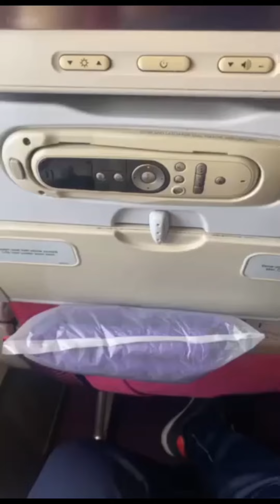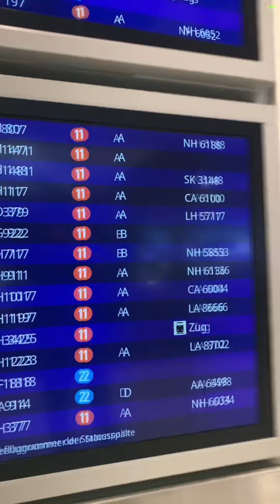Ep1 :ลูกติดมาเริ่มต้นชีวิตในเบลเยี่ยม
Mannyvareitychannel วันนี้มีเรื่องราวดีๆมาเล่าสู่เพื่อนๆฟัง
สำหรับใครที่เป็นแม่ลูกติดแล้วคิดอยากพาลูกมาใช้ชีวิตในต่างประเทศ
โยเฉพาะในเบลเยี่ยมต้องบอกเลยว่ามันเป็นความท้าทายของแม่อย่างเรา

โดยเฉพาะคนที่มีลูกกำลังอยู่ในช่วงวัยรุ่นแล้วต้องย้ายถิ่นฐานมาเริ่มต้นชีวิตใหม่
มันคือการเปลี่ยนแปลงชีวิตครั้งยิ่งใหญ่ของลูกเช่นเดียวกับ ตัวเราในวันแรกที่มาเหยียบพื้นประเทศเบลเยี่ยม

Ep1 เราจะมาอัพเดทการเดินทางต่างแดนคนเดียวของลูกชายวัย17ปี
ที่เป็นการเดินทางต่างแดนครั้งแรกในชีวิต
หวังว่าเพื่อนๆจะชอบคลิปวีดีโอนี้นะคะ